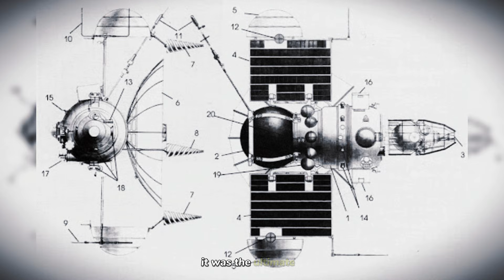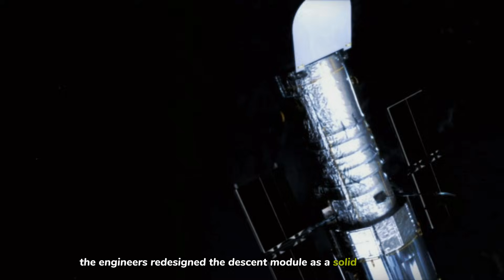What The Soviets Found on Venus Changed Everything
For over 40 years, Soviet machines have been dissolving on Venus—and we've never gone back.
The Venera program threw probe after probe into hell itself. Crushing pressure. 900°F temperatures. An atmosphere that destroyed everything. But the Soviets kept pushing until they cracked the code.
Then they found something that made us abandon our closest neighbor forever.
Why did we choose Mars over Earth's twin? What did those final transmissions reveal? And will we ever return?